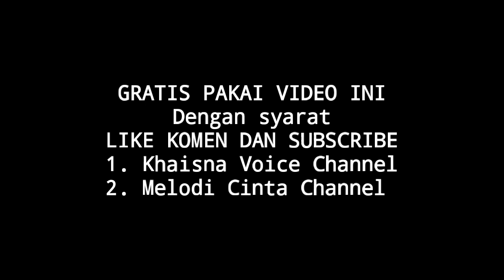Latihan Vokal Lagu MANJA Rita Sugiarto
Dokumentasi Latihan Vokal lagu MANJA Rita Sugiarto

Link BACKINGTRACK :